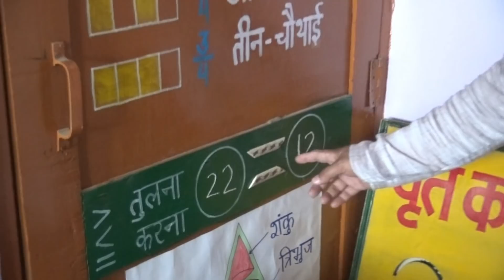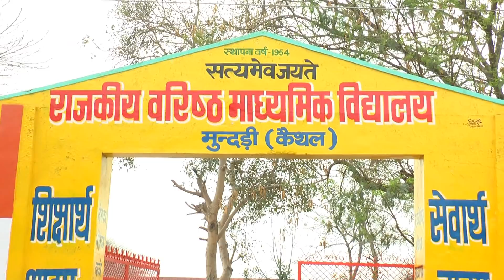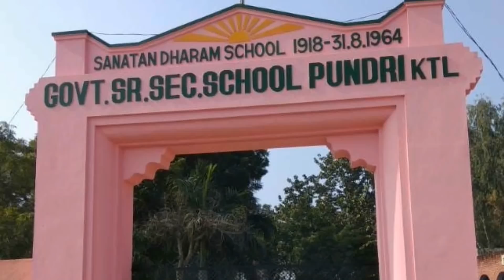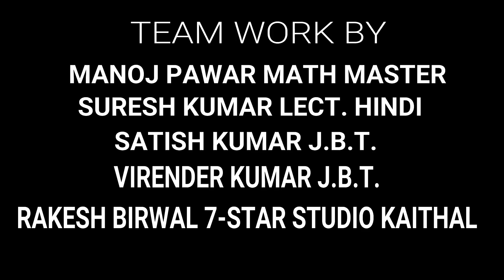फैसला-पंचायतों का / Faisla Panchayaton Ka SATISH GEHLOT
कैथल ज़िले की दो ग्राम पंचायतों- गाँव सोलू माज़रा व गाँव-सीमला ने एक ऐतिहासिक फैसला लिया है कि इनके गाँव के सभी बच्चे सरकारी स्कूल में ही पढ़ेंगे, जो काबिल-ए-तारीफ है। इसी सोच को इस गीत के माध्यम से बयाँ किया गया है, जिसके लेखक मास्टर मनोज पवार व गायक मास्टर सतीश कुमार हैं। इस कड़ी में कदम-कदम पर साथ दिया है मान्यवर सुरेश राणा जी, वीरेंद्र जी ने, और हमारी टीम को ये मौका देने के लिए श्री जोगिंदर हुड्डा जी, जिला शिक्षा अधिकारी कैथल का हार्दिक आभार।